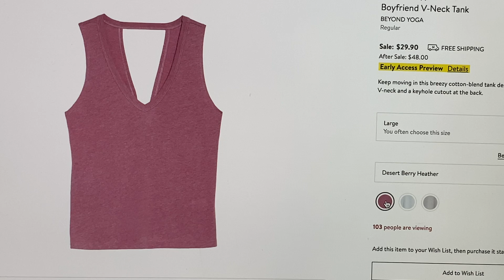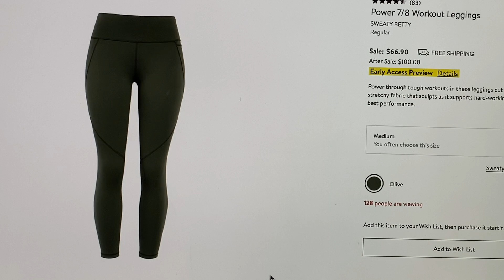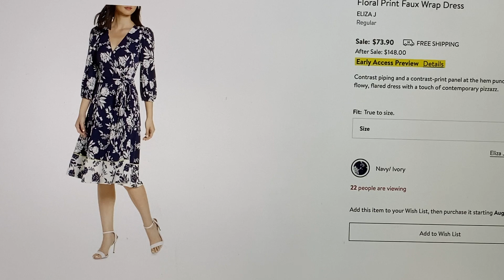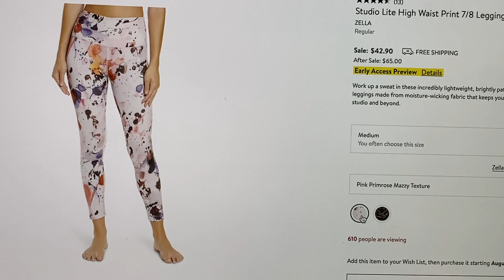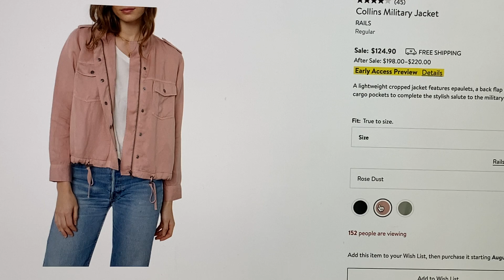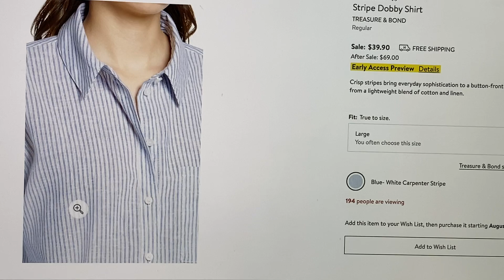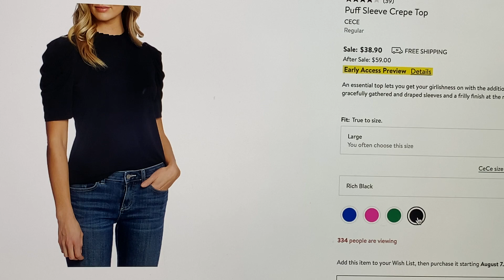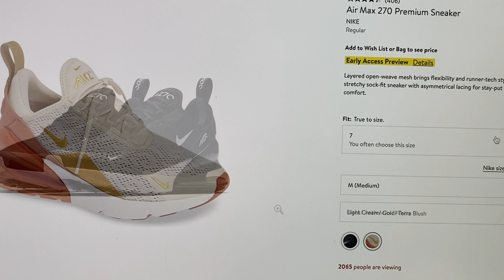My WIsh List for NORDSTROM ANNIVERSARY SALE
Hello Friends, This is my wishlist for the @Nordstrom Anniversary Sale!  I thought about just skipping it this year...but I really needed a few things for my florida life.

L’Occitaine Almond Shower Gel Duo ( Good Deal )
Moroccan Hair OIL ( My favs )
Moroccan Hydrating shampoo set with mini oil ( good deal )
Too faced hangover setting spray and primer ( I love this )
Serene House ultrasonic cool mist macaron diffuser ( I needed this color )

Code TAMMY Gets you the brush for $49

Neiman Marcus

All Items purchased by me unless stated...